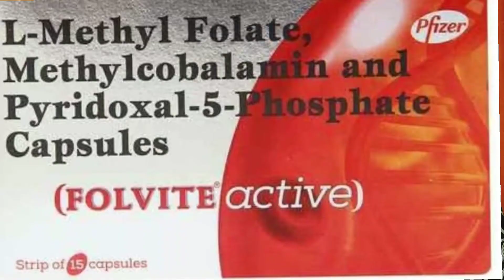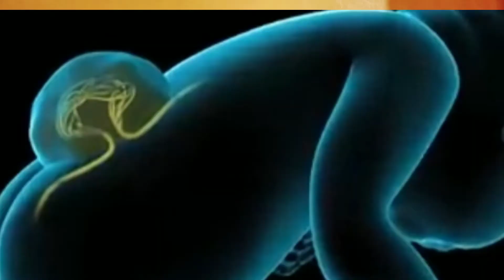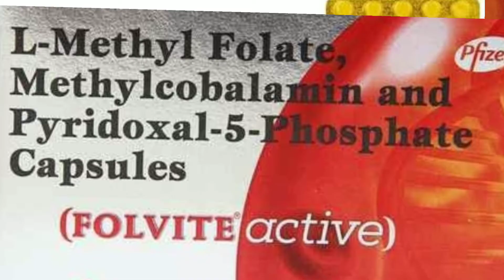Folic acid tablet uses in telugu|| folic acid benifits || folivate tablet